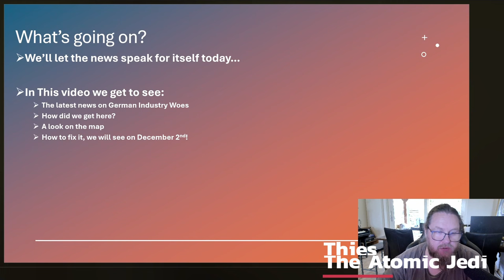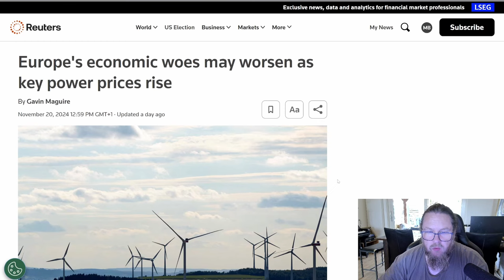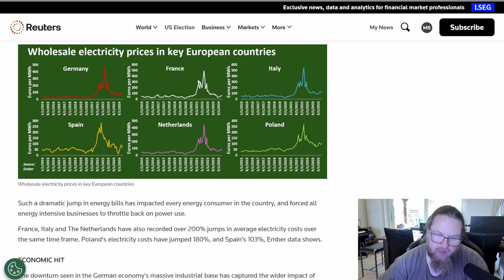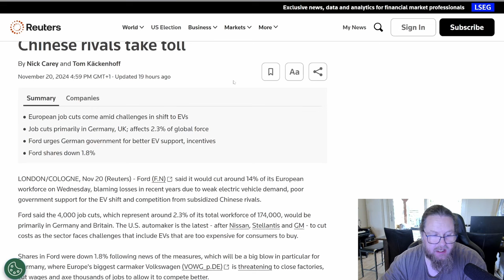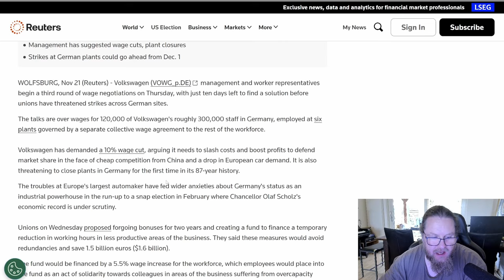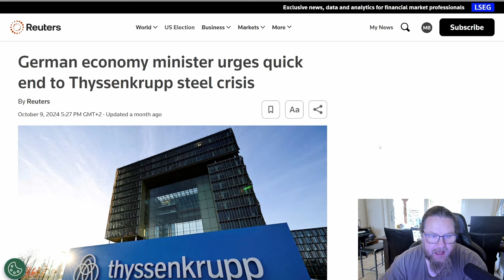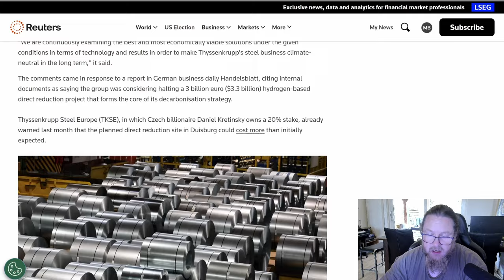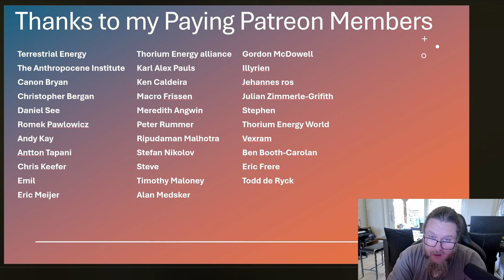From Boom to Bust: How Energy Costs and Bad Policies Are Threatening Germany's Economy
Germany's economy is hurting badly. In this video we check recent news articles about Volkswagen and Thyssenkrupp. We also take a birds-eye view on Germany's power and industry landscape and find out that their 24 year-long anti-nuclear policy is at the root of the current crisis.